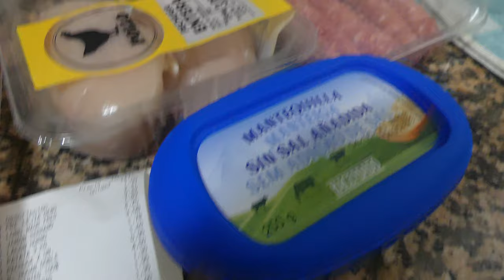Un menú, una salsa boloñesa deliciosa y una compra en mercadona.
En este video quería mostraros una idea de menú del día, muy de lunes, es muy fácil y aprovechamos cosas que nos quedan en casa.
En otro día preparé unos macarrones con una salsa boloñesa deliciosa que tienes que probar. En el video te enseño una forma muy rápida de prepararla y utilizando ingredientes naturales te será muy económica y sabrosa.
Por último os muestro una de las compras semanales en mercadona que suelo hacer reponiendo productos incluso de limpieza y cuidado personal.
Probaré una nueva mascarilla para el pelo que os muestro al final del video para ver qué tal queda.